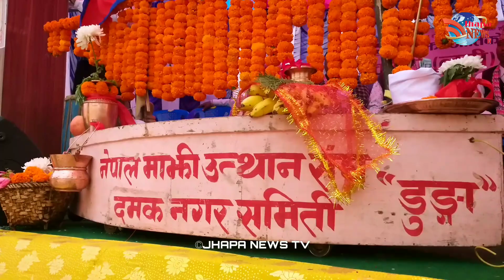झापा/दोमुखास्थित माझी समुदायको लदी पुजा विभिन्न कार्यक्रम सहित मनाए।Jhapa News|Domukha|Jhapa News tv